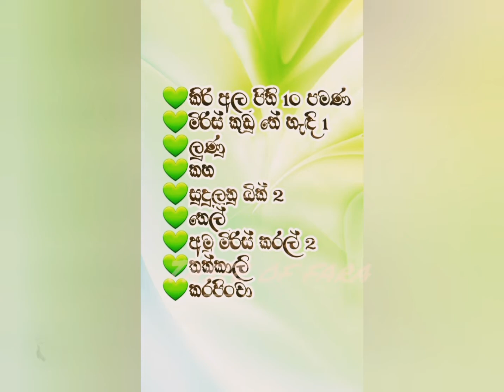කොළ කන අල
කිරිඅල කියන්නේ ගමේ නගරේ හැමෝම කන්න කැමති කෑමක්…
කිරිඅල වලින් රසවත් කටගැස්මක් හදාගන්න විදිහ